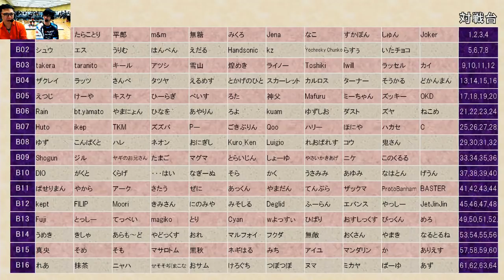ウメブラ32 予選後半 / UMEBURA32 - スマブラWiiU 大会